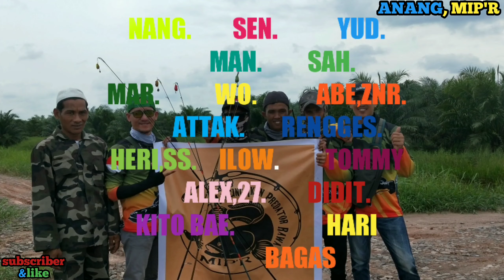Umpan, di goyang sang gabus pun menyerang,,,,,casting gabus ,Ok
Assalammualaikum, halo kawan jaumpa lagi di canel Anang MIP'R,,, kita mancing lagi kawan,, ya hari ini ngk bnyak dapet nya tapi cukup lumayan,,, Masi d kawasan banyu asin ,sumatera selatan , Palembang,,, yang pastinya, jangan lupa,, like,,subscriber,, dan komen,, ok kawan semoga terhibur,,,, ini haya hiburan semata,,,, salam strek dari Palembang, salam dari kami ,MIP'R,,, salam sedulur,